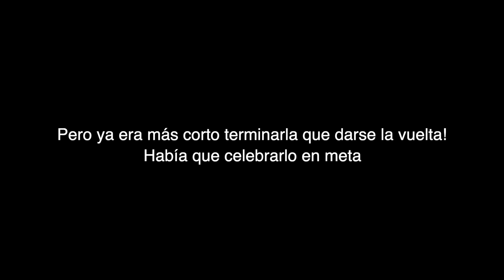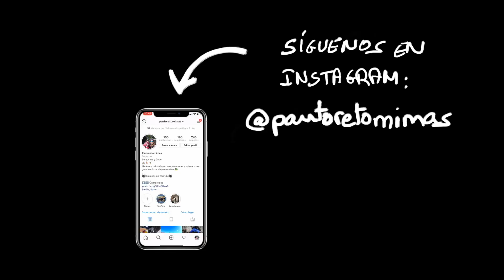101 Km de Ronda 2022 en MTB | Durísima